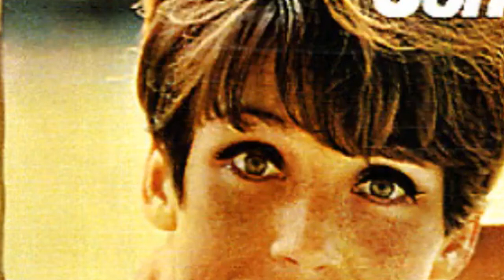Joanie Sommers - Watch What Happens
Joanie Sommers - Watch What Happens (Michel Legrand, Norman Gimbel)

from her 1966 Columbia Records release: Come Alive!

Mort Garson - Arranger & Conductor
Allen B. Stanton - Producer